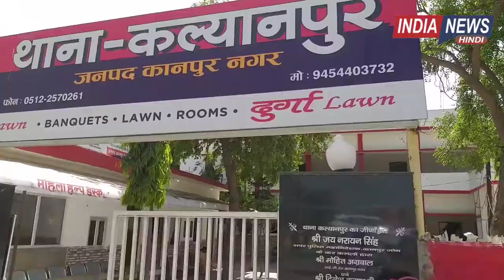अपहरण हुई महिला लौटी 10 साल बाद, आरोपी करते रहे बलात्कार, पुलिस अब भी बेहाल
कल्याणपुर ब्रेकिंग

कल्याणपुर से अपहरण हुई महिला पहुंची थाने।

2011 में महिला का हुआ था अपहरण।

अपरहण के समय महिला की उम्र थी 14 वर्ष।

अपहरणकर्ता राजेश सिंह पड़ोस की कॉलोनी में रहता था किराए पर।

राजेश सिंह ने बताया कि उसके पिता बेहोश होकर गिर पड़े हैं।

रास्ते में राजेश ने नशीला पदार्थ सुंघा कर बेहोशी की हालत में उसका अपहरण कर लिया था।

अपहरण के बाद उसका कई आरोपी करते रहे बलात्कार।

राजेश ने पीड़िता को चंडीगढ़ में शांति देव  को ढाई लाख रुपए में बेचा।

10 सालों में पीड़िता ने कई बार भागने का किया प्रयास

पीड़िता का आरोप नग्न कर बेल्टों से की जाती थी पिटाई।

 घर पहुंची पीड़िता ने रो रो कर परिजनों को अपनी आपबीती सुनाई।

जिसके बाद पिता पीड़िता को लेकर  पहुंचे कल्याणपुर थाने।

पीड़िता का आरोप पुलिस ने नहीं की कोई कार्यवाही।

पीड़िता ने आला अधिकारियों से की फरियाद।

जिसके बाद कल्याणपुर थाना आया एक्शन मोड में।

पीड़िता को बुलाकर उसके बयान किए दर्ज।